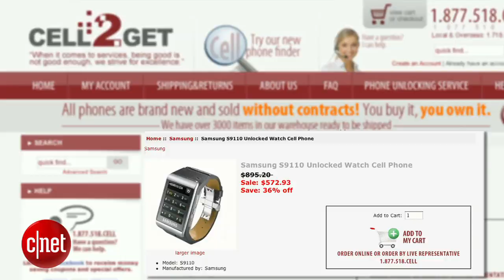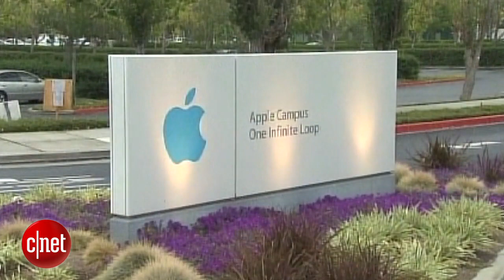CNET News - Inside Scoop: The watch wars are starting to tick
In this Inside Scoop, CNET's Kara Tsuboi and Josh Lowensohn discuss the revival of smartwatches. Major manufacturers like Samsung have announced they're getting into the game with rumors that Apple might be soon to follow. Hear what these watches are designed to do, how they can be successful, and the target price point.